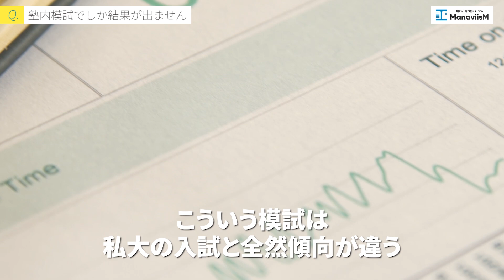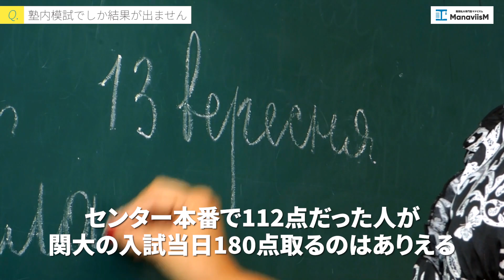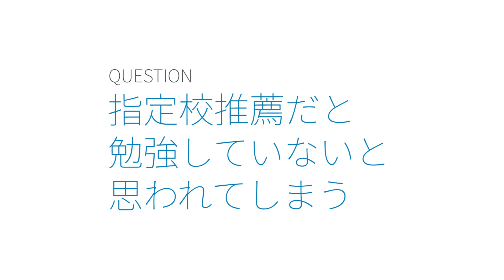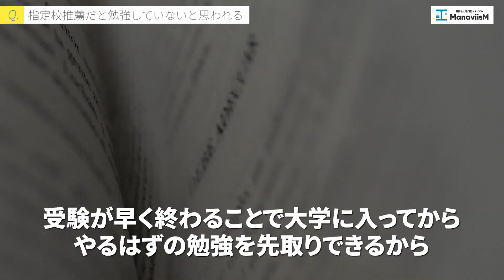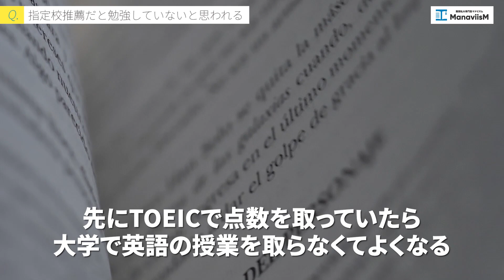塾講師が受験生に戻るなら指定校一択ってホント？〈今井先生のZoom受験相談〉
【高1・2生対象 オンライン模試開催】
↑友達にシェアしてね！↑

00:00~ OP
00:19~ 塾内模試でしか結果が出ない
02:00~ 指定校推薦だと勉強していないと思われる
03:44~ 指定校推薦利用者の大きな利点
05:27~ 指定校推薦をする人にとって最も伝えておきたいこと

【受験トーークへの質問投稿の方法】
全ての質問を見ているので、是非質問してください^ ^